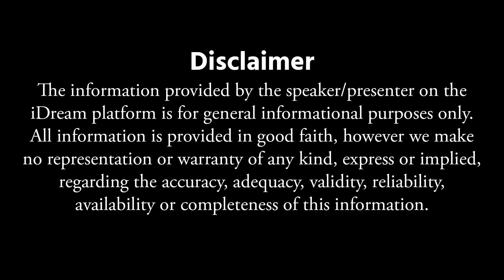Prathima Krovvidy: దేవుడు పూనకాలు నిజమేనా..? బయట పడ్డ షాకింగ్ నిజాలు..! || iDream Women